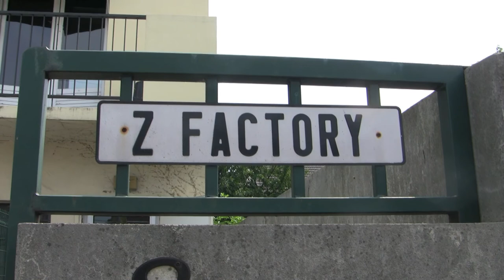John McNulty and The Dimestore Records Live Session in Paris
This is a "making of" of the session that took place on July 28th at Z Factory Studios, Paris.